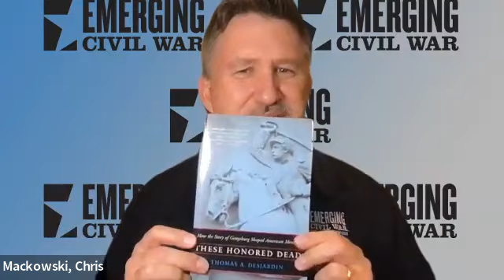Chamberlain, Gettysburg, and "Gettysburg"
Did Little Round Top make Joshua Lawrence Chamberlain's career? Did the movie "Gettysburg" make Joshua Lawrence Chamberlain? To commemorate the 30th anniversary of the movie "Gettysburg," historian Tom Desjardin joins the Emerging Civil War Podcast to talk about the impact of the movie on our memory of Chamberlain--as well as Tom's own experiences behind the scenes consulting on the movie.

Dr. Desjardin is a Chamberlain biographer and the author of "Stand Firm Ye Boys From Maine: The 20th Maine and the Gettysburg Campaign" and "These Honored Dead: How the Story of Gettysburg Shaped American Memory."